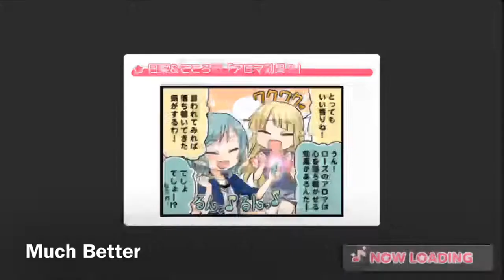Best Bang Dream Songs From Each Band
Back at another bandori list again
Why?

Additional Credits:
Shunkan Sentimental By SCANDAL (JP)
Q&A Recital by Haruka Tomatsu
Kakumei Duelism by Nana Mizuki and Takanori Nishikawa
Maware Setsugetsuka by Utagumi Setsugetsuka
Nameless Monster by EGOIST
Lost Ones Weeping by Neru
Tsukiakri no Michishirube by STEROPONY
God Knows by Aya Hirano
Shangri-La by Angela
StaRt by Mrs. GREEN APPLE
Goya no machiawase by Hello Sleepwalkers